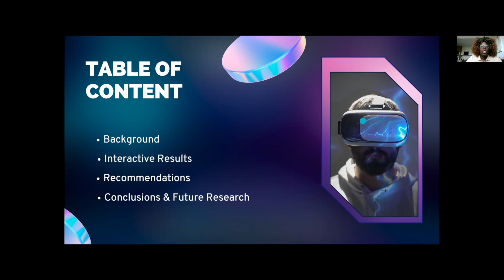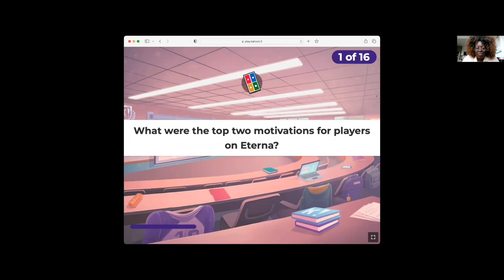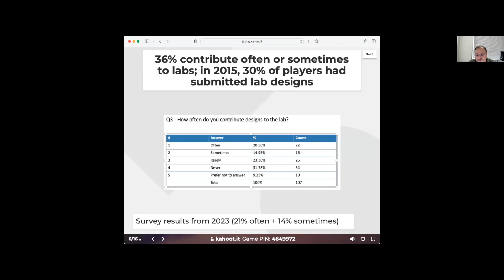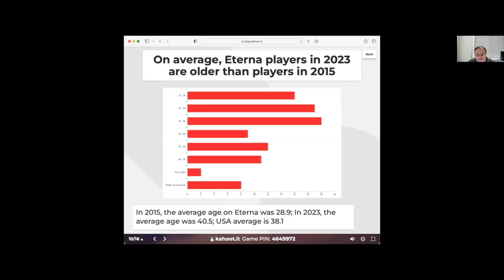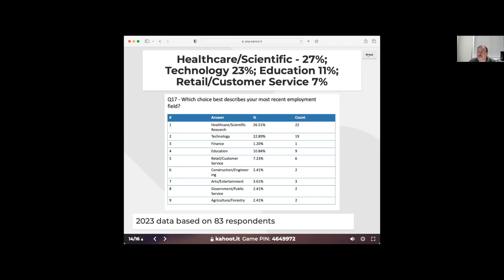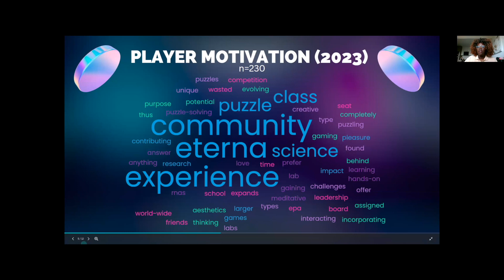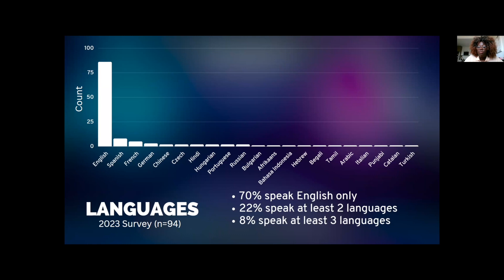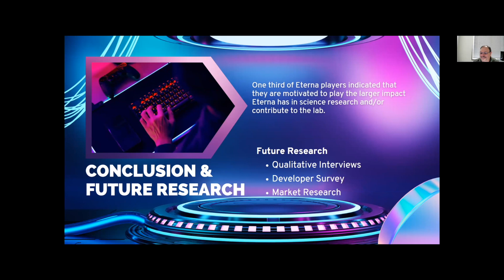Eterna player profile survey 2023 results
Presentation from eternacon 2023

Earlier this year we conducted an Eterna player survey to learn about the Eterna community. We want to know who you are and what motivates you to be active on Eterna. Eterna last conducted a survey of this kind in 2015. How has the player community changed in that time? We will present your results and get your feedback!